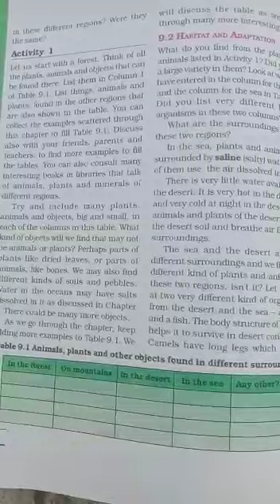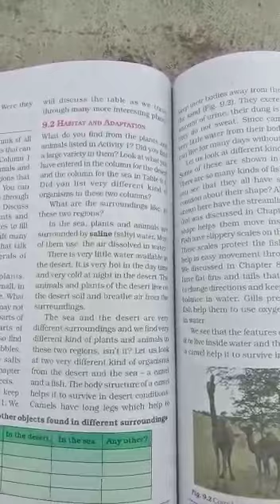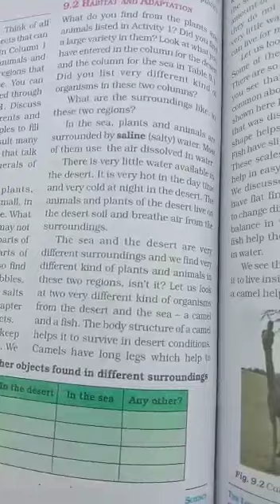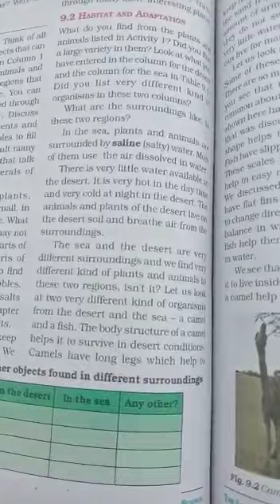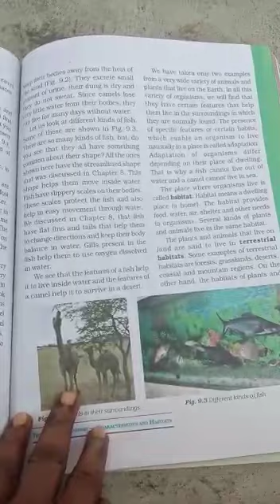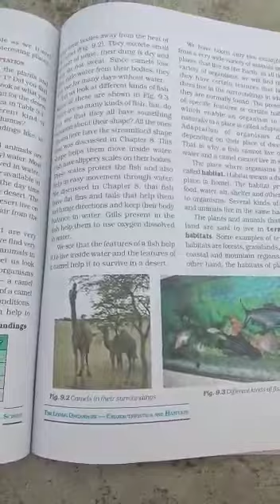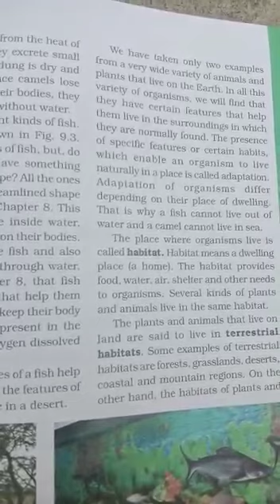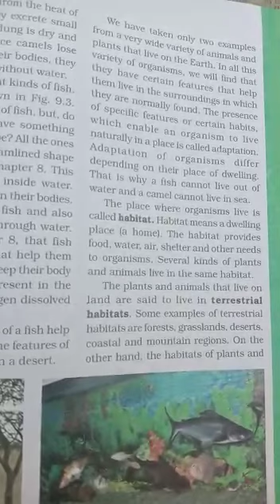SJV Grade 6 Science Biology L n. 9